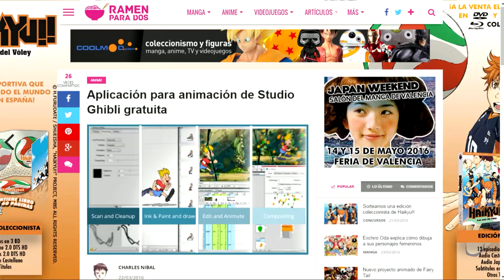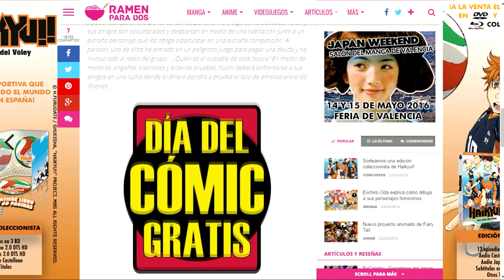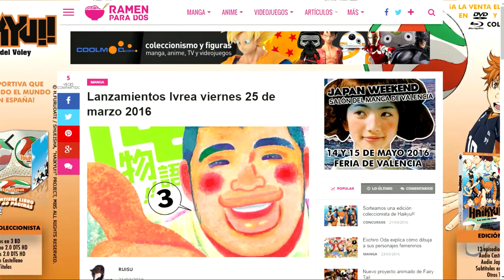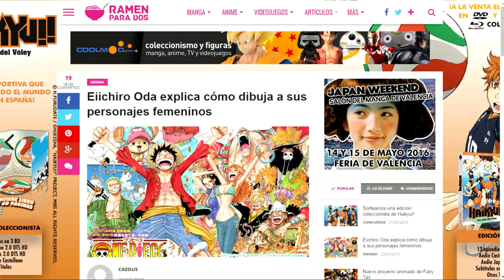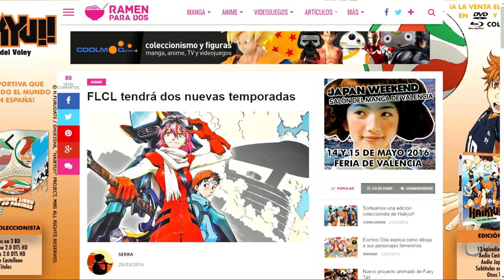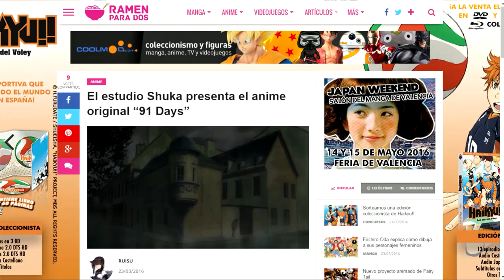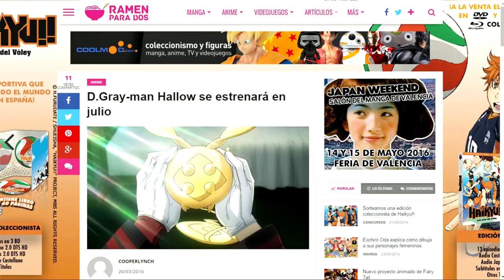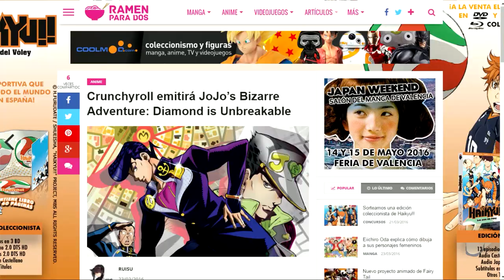NOTICIAS DE LA SEMANA #8 | Prima de riesgo, Eiichiro Oda, FLCL, D Gray Man...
Cada semana os traemos de forma divertida, lo mas interesante que ha ocurrido estos dias acerca del manga y el anime.

Esta semana con este vídeo sorteamos un DVD de Ghost in the Shell: The Rising. Lee aquí como participar

Aqui el listado que hablamos en el video:
01:07 -Aplicación Studio Ghibli
02:47 - Grapa Tomodachi Game
04:44 -Lanzamientos Ivrea
06:35 -Termina Big Order
08:25 -Dibujo Eiichiro Oda
10:30 -FLCL
11:45 -91 days
13:35 -Tales of Zestiria the X
15:10 -D gray man Hallow
17:15 -Estrenos Crunchyroll